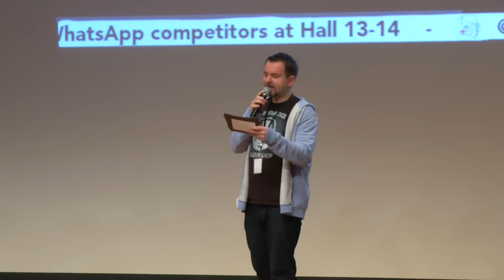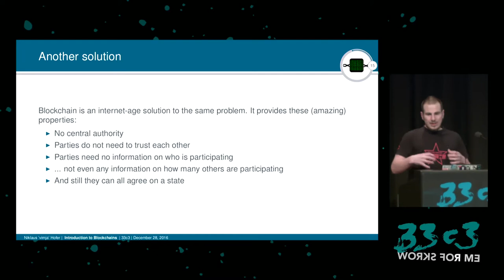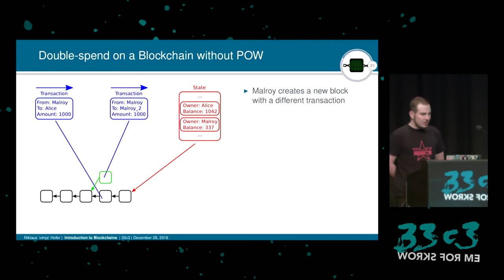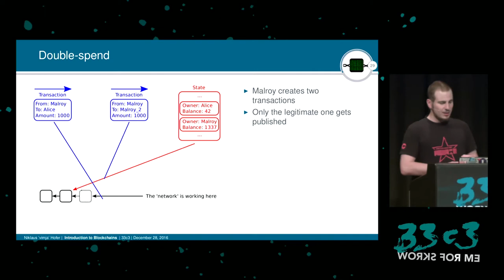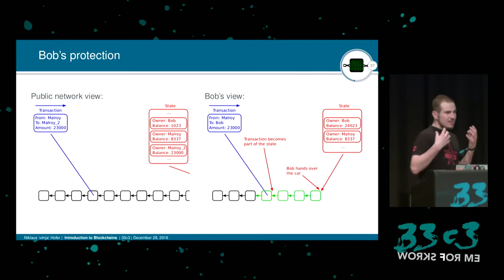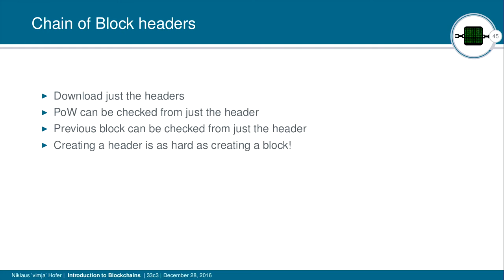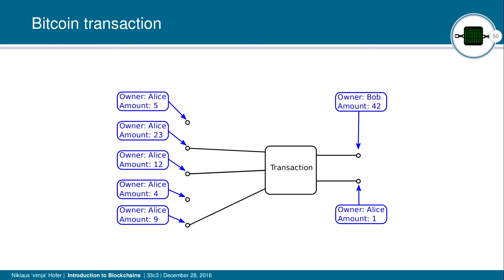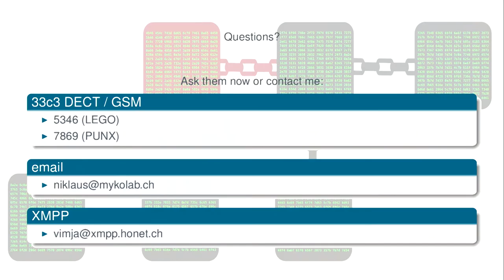Einführung zu Blockchains (33c3) - traduction française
Blockchain ist die Technologie welche moderne Kryptowährungen ermöglicht. In dem Vortrag wird die Funktionsweise von Blockchains ganz allgemein erklärt. Anhand der Bitcoin Blockchain wird ausserdem gezeigt, wie diese Funktionen in einem echten System umgesetzt werden können.

['vimja']